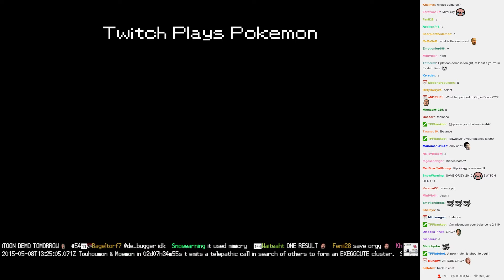Twitch Plays Pokémon Battle Revolution - Match #13189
Match #13189 [Blue: Flareon, Infernape, Entei] vs [Red: Luxray, Electivire, Raikou]